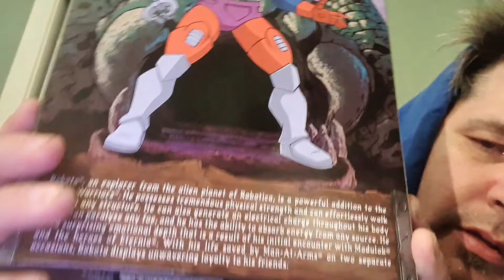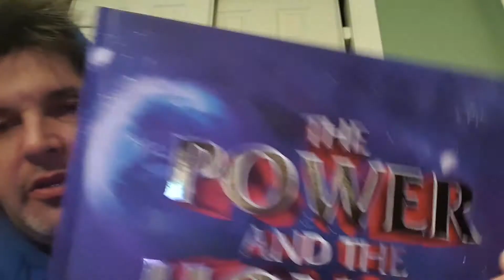April 27, 2020